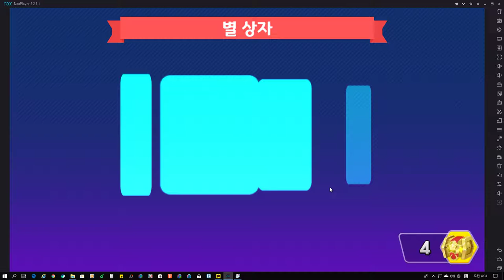포트리스 M 게임 실황 Fortress M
가끔 포트리스가 생각이 날 때는 하겠지만, 최근 모바일 게임은 자동 전투에 익숙해져 있던 지테 님이 수동으로 돌리려니까 조작하는 것부터가 힘들군요.

일단 자동 전투에 익숙해서 수동 전투가 힘들었다는 점을 감안하고 그냥 게임이 어떻게 진행되는지를 찍어봤어요. 녹스 플레이어로 돌렸고 그래픽 카드로 녹화했어요.